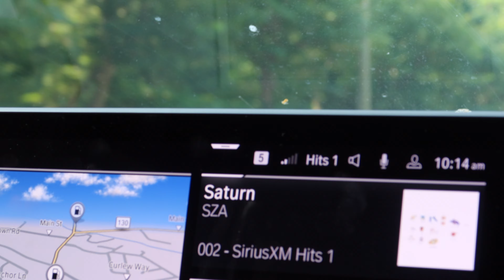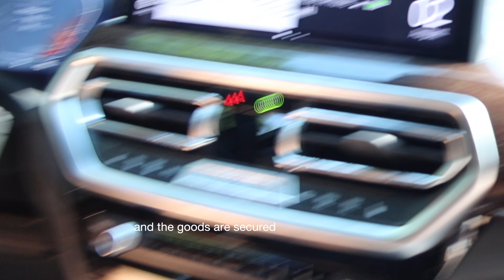Cape Cod Vlog | Open Water Training, Stunning Beaches, & Coastal Cooking 🌊🌷✨ July 2024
Hi everyone! 😊❤️
Welcome to my Cape Cod July vlog! This weekend was filled with open-water training, relaxing on the most beautiful beaches, and trying out some delicious coastal-inspired cooking. If you love New England vibes, summer adventures, and cozy lifestyle content, this vlog is for you! 🌊✨

✨ What to Expect in This Vlog:

Leaving Boston for a weekend escape to Cape Cod.
A fun beach day filled with swimming and training.
A peek into my cooking session with fresh, local ingredients.

🎥 CHAPTERS:
0:00 Intro
0:21 Leaving Boston and heading to Cape Cod
3:41 Beach Day & Open Water Training

Get 1 month free on Skillshare: Join here.

Featured Topics:

Exploring Cape Cod Beaches
Open Water Swim Training Tips
Coastal Cooking Ideas
Boston to Cape Cod Summer Travel